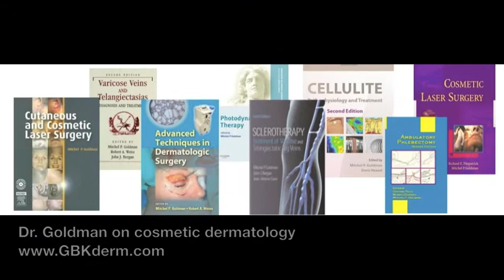Get To Know San Diego Dermatologist Dr. Goldman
Dr. Goldman discusses his professional interests, why he loves practicing cosmetic dermatology and what the field of dermatology has to look forward to in the future.

Dr. Mitchel Goldman, Medical Director of Cosmetic Laser Dermatology, is a board certified dermatologist and cosmetic surgeon. Dr. Goldman attended medical school at Stanford, received his training in internal medicine at UCSD, and completed his dermatology training at UCLA. He specializes in cosmetic procedures.

Dr. Goldman knowledge in the fields of dermatology and cosmetic surgery is extensive. He has published more than 15 textbooks and over 300 articles on those subjects. He also lectures around the world.

Dr. Mitchel Goldman is passionate about new technology. For this reason, Cosmetic Laser Dermatology maintains a fully staffed research division with five fulltime research nurses. This research division conducts around 15 different research projects each year; research focuses on emerging technologies and cosmetic procedures such as lasers, neuromodulators, filling substances, and other injectables.

When asked why he likes practicing dermatology, Dr. Goldman asserts, "I think I have the best job in the world." He says that he enjoys his work because he gets to deal, predominately, with healthy, attractive patients that just want to look and feel their best. He likes that he can help them achieve this goal almost painlessly and, usually, in just a few minutes. "You can walk out [of the office]," he says, "knowing that you've had the most advanced treatment possible and you can look your best. One thing you can be sure of is that, whatever condition you come in for, we will have the right technology for you."

Goldman Butterwick Fitzpatrick & Groff, Cosmetic Laser Dermatology is located in the heart of beautiful University Center San Diego, CA.